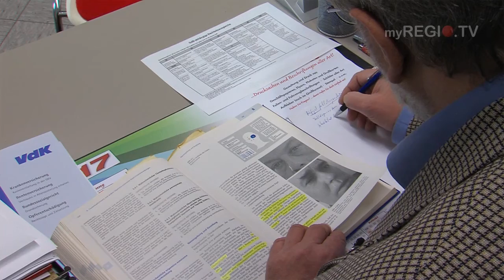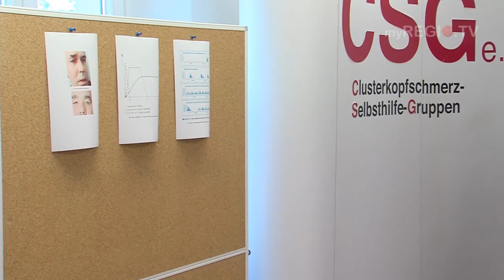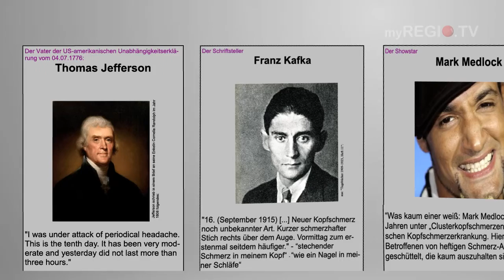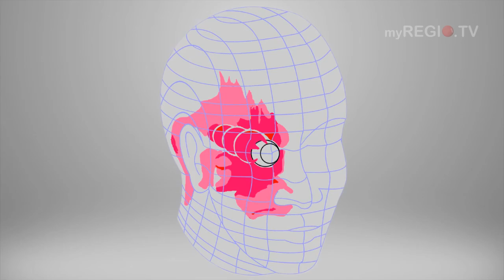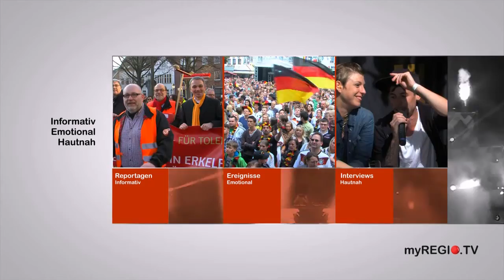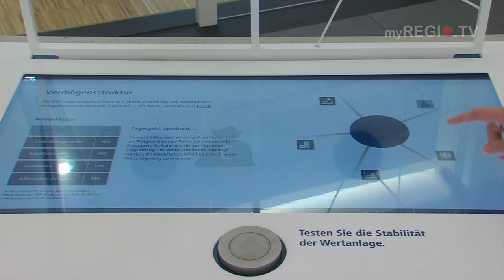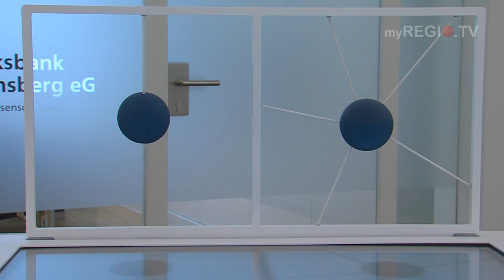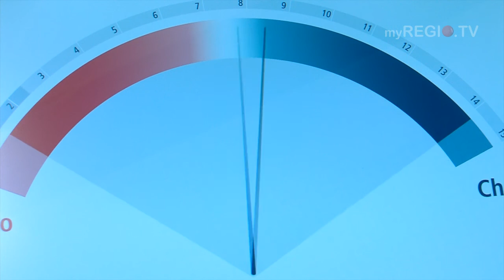myREGIO.TV - MAGAZIN: Sendung der KW 07/08 - 2017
Clusterkopfschmerz:
Wie ein glühender Dolch im Auge
Musikalische Früherziehung:
Grundelemente der Musik erlernen
Finanzwissen spielend begreifen:
Eine Erlebnisausstellung zum Anfasssen